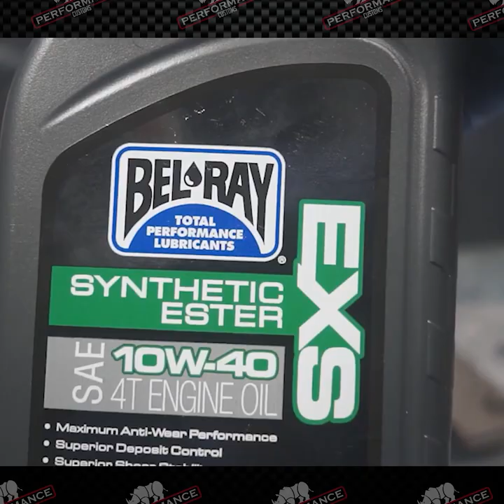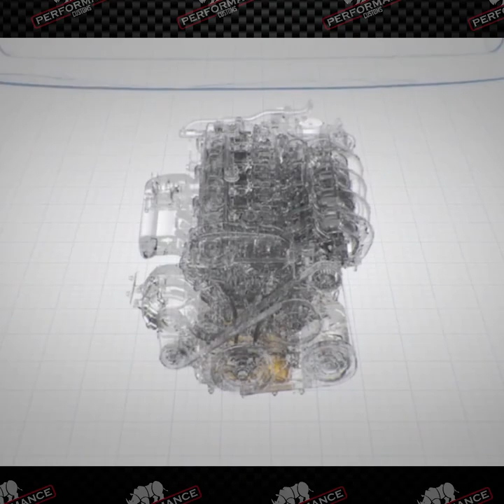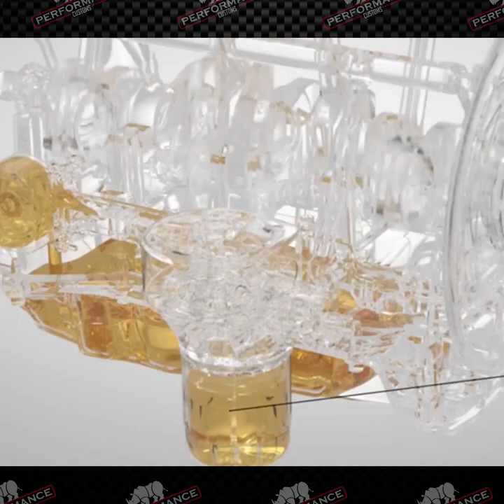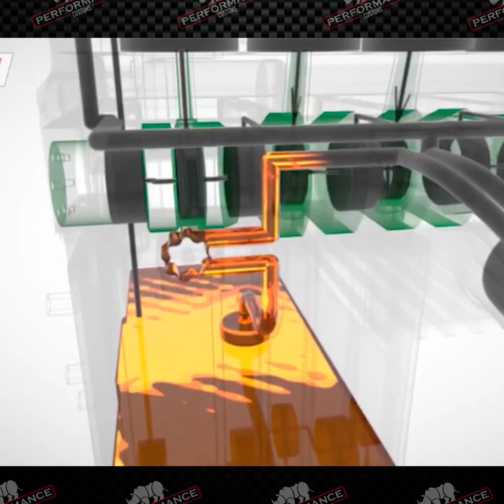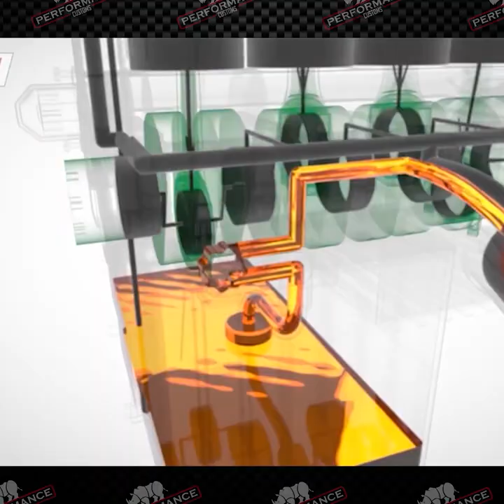Cambiar De Aceite Puedes Destruir Tu Motor!!!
Te apuesto que alguna vez as escuchado esto... NUNCA le pongas Aceite Sintético a un auto VIEJO! En este video vamos a aclarar esta y otras dudas sobre el ACEITE DE MOTOR!

Redes de  @PERFORMANCE CUSTOMS